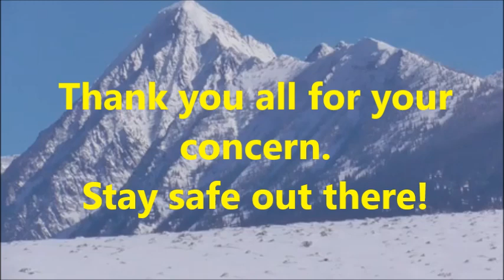EARTHQUAKE!!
Plague, Earthquakes. when fish & frogs start falling from the sky, I'll be worried!! 6.5 Earthquake here.